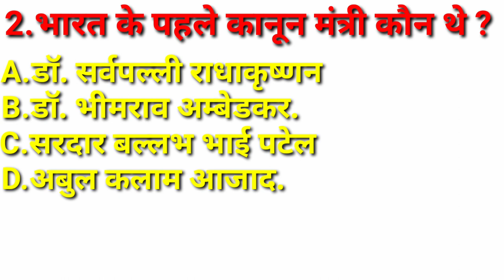#11 Salarganj museum jo bharat me hSalarganj measum ka name Salarganj q rakha gaya h salarganj locat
durand cup 2023 date
durand cup kiskjel se sambandhit hota h
durand cup kis khel se sambandhit hai
durand cup theam
durand cup